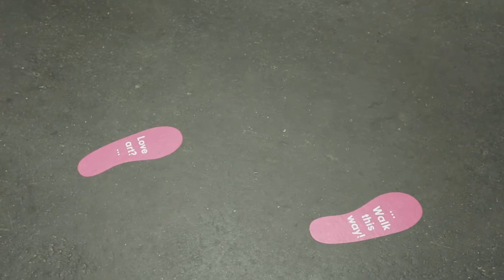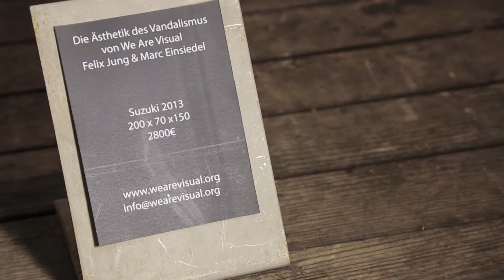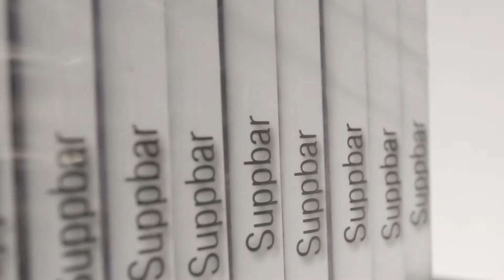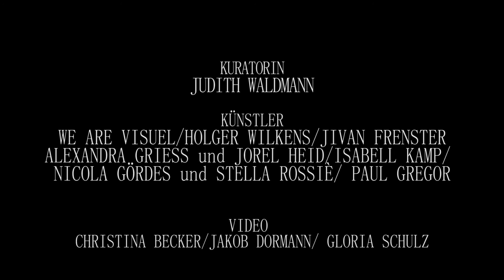AAF Emerging Artist 2013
Die Kuratorin Judith Waldmann der Emerging Artist Austellung auf der AFFORDABLE ART FAIR HAMBURG 2013 gibt uns einen Einblick auf die dort ausstellenden Künstler Jivan Frenstler, Paul Gregor, Jorel Heid, Alexandra Gries, Isabell Kamp, Nikola Gördes, Stella Rossié, WE ARE VISUEL, Holger Wilkens.

Film:Christina Becker
Kamera: Gloria Schulz, Jakob Dormann